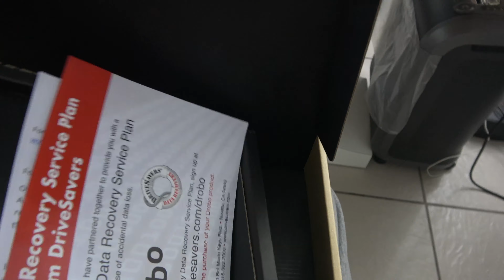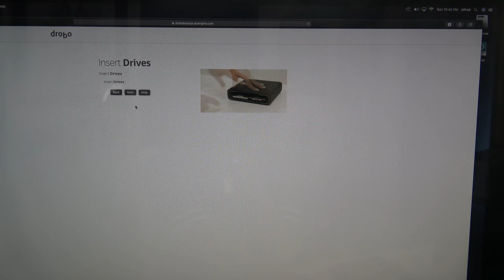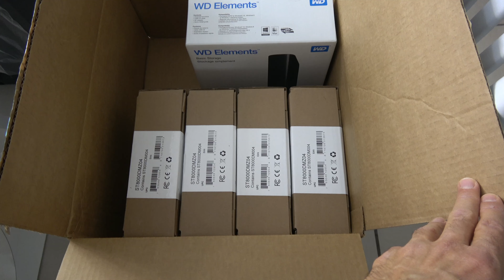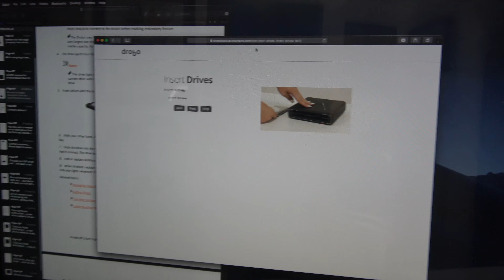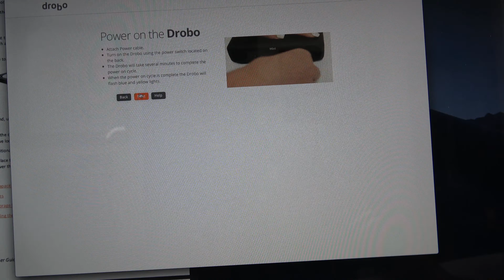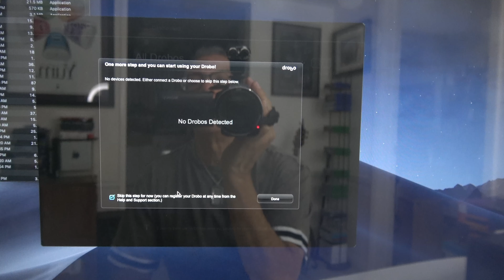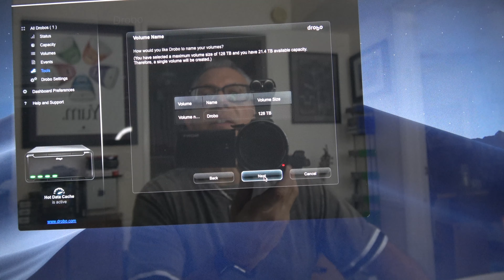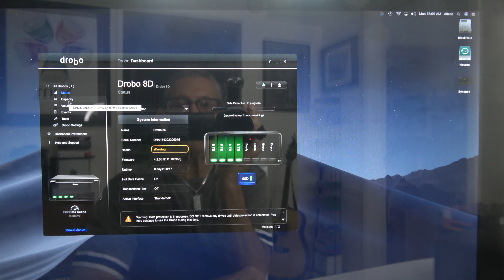My Drobo 8D Nightmare - Part I (Setup)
FYI: As of 20th June 2022, Drobo filed for bankruptcy in the California Northern Bankruptcy Court (San Jose). Case No: 22-50517

About This Video: To complement my new yet totally obsolete MacPro 6,1 (TrashCan), I wanted the "best of the best" direct-attached storage device from Drobo, specifically, the Drobo 8D. Unfortunately, this evolved into a complete, expensive, time-wasting TekFail, as I like to call it. For some, Part I may actually be useful, as it shows the setup procedure integrated with a bit of my face-palming sophomoric humor. However, things start degrading with the device.